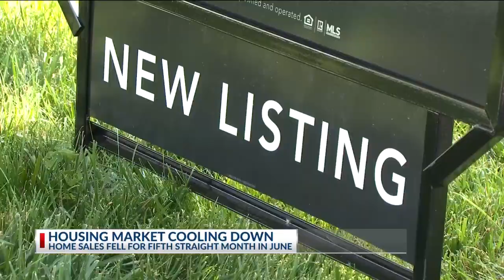Housing market cooling down